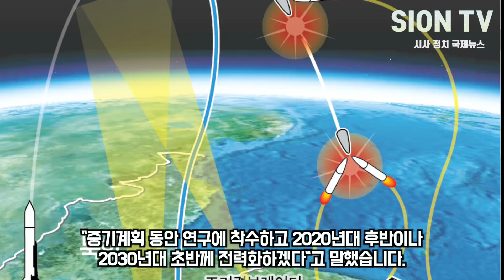이스라엘 '아이언 돔' 뜨자 로켓 800발을 폭죽놀이로 만든 상황/ 난리난 SNS반응, 한국도 필요한데... 가능한가?